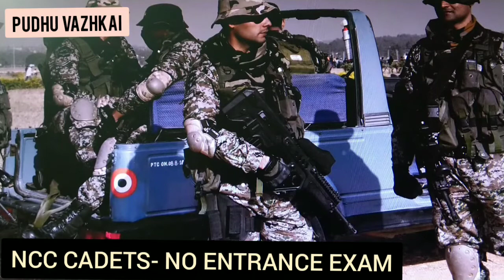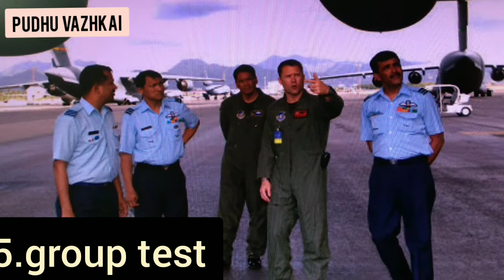How to join INDIAN AIRFORCE/how to join Indian airforce after 12th/ JOIN INDIAN AIRFORCE IN TAMIL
The most stunning Indian airforce is amazing , you don't have to spend any money to join INDIAN AIRFORCE

watch video thoroughly for
Qualification procedure and criteria for Entering indian Air force
You can join there
In only 10th
In only 12th
In a engineering degree
Or any degree

நிறையட்டும் நம்பிக்கை பிறக்கட்டும் புது வாழ்க்கை 💕